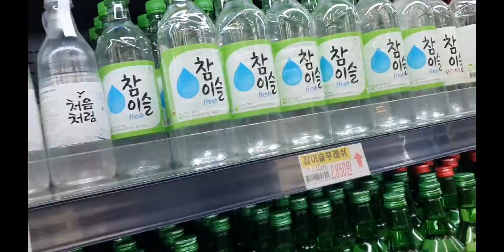Chuseok Holiday Funny vlog 4 Part 1| South Korea | SHihab SHuvo